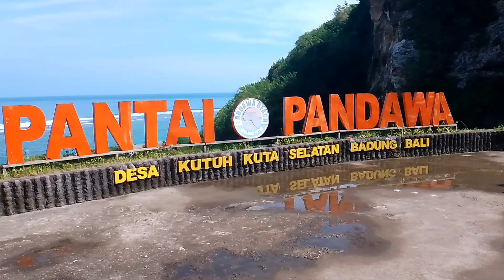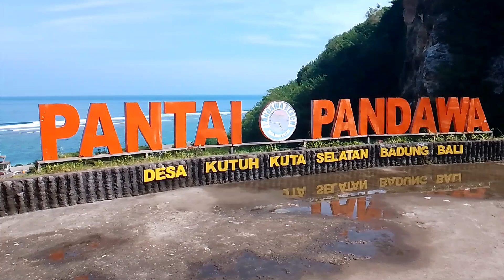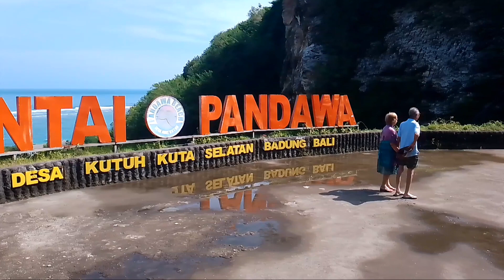Merah Menahan Benci // cover by Mario Kundus Bano// music by Lanno Mbauth